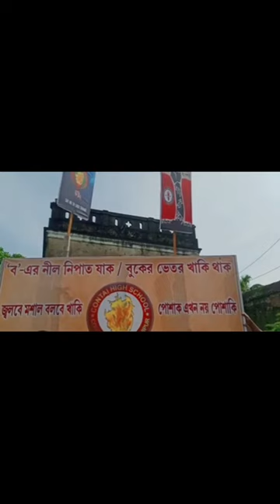Contai High school Friday Movement most viral song of Batch Andolon